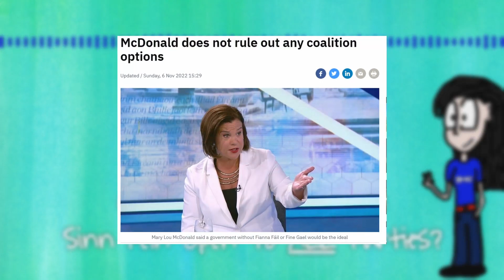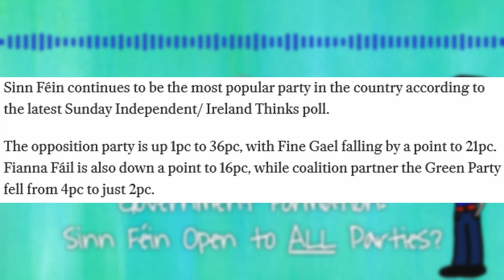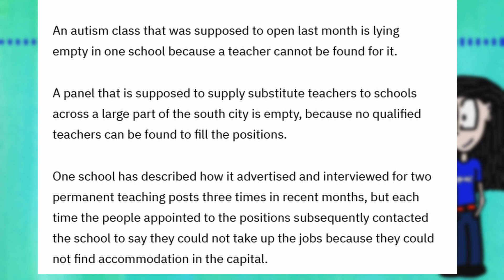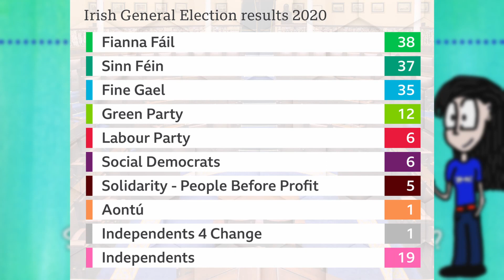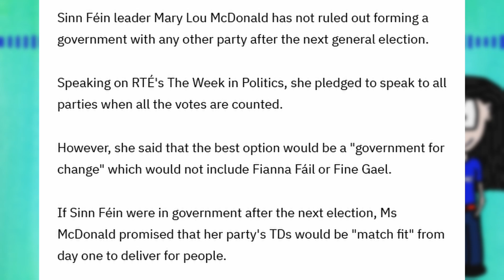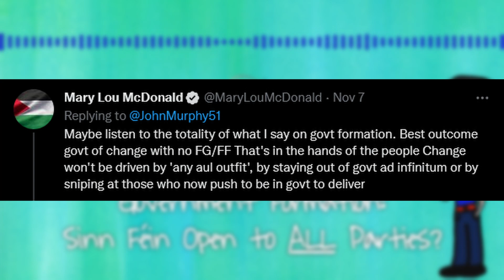Are Sinn Féin Open to ALL Parties? | The Millennial Cynic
Today I take a look at what the major parties in Ireland are saying about possible government formation when the time comes. Who has ruled out who, and who is open to everyone? Could we see new alliances or divisions? Lets take a look!

- This Week in Politics with Mary Lou McDonald